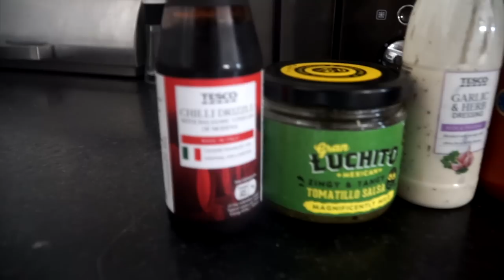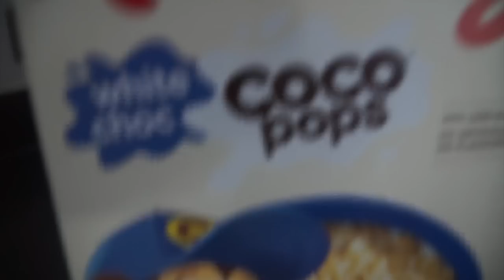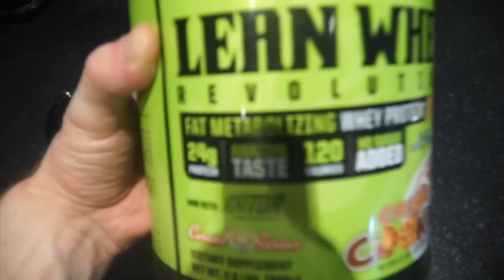The Leanest I Have Ever Been, TMCYCLES, Push Day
Disocount code: Joshbridgman